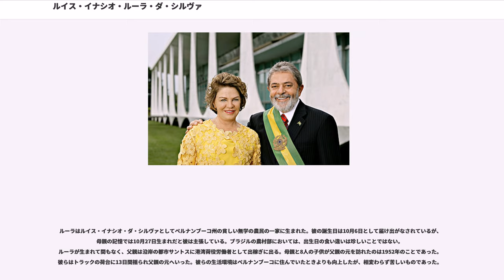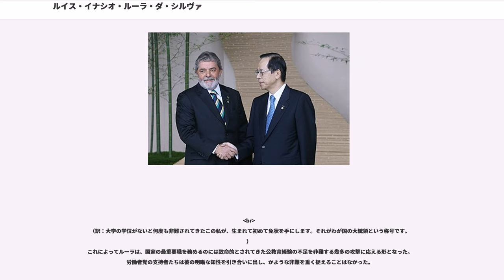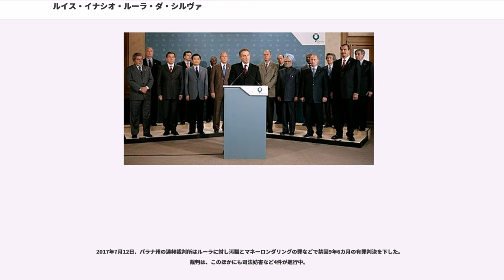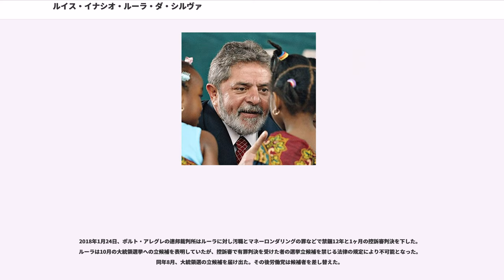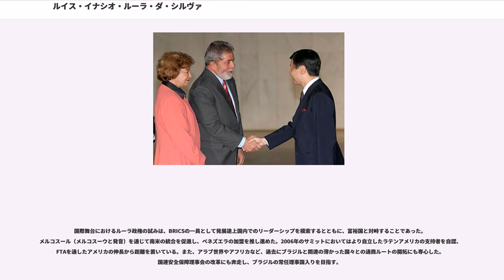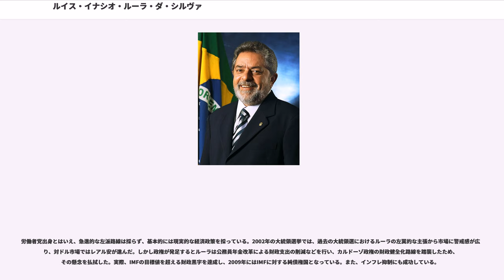ルイス・イナシオ・ルーラ・ダ・シルヴァ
ルイス・イナシオ・ルーラ・ダ・シルヴァ（Luiz Inácio "Lula" da Silva, ルイース・イナスィオ・ルーラ・ダ・スィウヴァと発音、1945年10月27日 - ）は、ブラジルの政治家。第35代大統領（在任：2003年 - 2011）を務めた。社会主義政党である労働者党に所属。通称ルーラまたはルラで、日本のマスコミではルラと表記されることが多い。

1982年までは、生誕時の名前であるルイス・イナシオ・ダ・シルヴァ（Luiz Inácio da Silva）と名乗っていた。「ルーラ（ルラ）」（Lula）とは、自らの名前の「ルイス」（Luiz）をもじった幼少期からのあだ名であり、1982年にサンパウロ州知事選に立候補するにあたって、広く知られた通称である「ルーラ」を加えてルイス・イナシオ・ルーラ・ダ・シルヴァと改名した。

ルーラはルイス・イナシオ・ダ・シルヴァとしてペルナンブーコ州の貧しい無学の農民の一家に生まれた。彼の誕生日は10月6日として届け出がなされているが、母親の記憶では10月27日生まれだと彼は主張している。ブラジルの農村部においては、出生日の食い違いは珍しいことではない。ルーラが生まれて間もなく、父親は沿岸の都市サントスに港湾荷役労働者として出稼ぎに出る。母親と8人の子供が父親の元を訪れたのは1952年のことであった。彼らはトラックの荷台に13日間揺られ父親の元へいった。彼らの生活環境はペルナンブーコに住んでいたときよりも向上したが、相変わらず苦しいものであった。

1956年に一家はサンパウロに移り住む。ルーラは母親と7人の兄弟と共にパブの裏の小さな部屋で暮らした。
ルーラは公的教育をわずかながら受けたが、四年生で学校を離れた。彼は12歳で靴磨きとして働き始める。短期間日本人の洗濯屋で働く。14歳になると製鉄所で初めて正式の工員として働く。働きながら小学校の課程を修了した。

19歳の時、プレス工として勤務していた自動車工場で起きた事故で、指を失う。その頃から彼は労働組合に加入し、重要な役職に就くこととなる。当時のブラジルは軍事独裁政権下にあり労働組合を強力に抑圧した反動から、ルーラの政治観は大きく左傾化することとなった。

1969年、マリア・ヂ・ルルデス（Maria de Lourdes）と結婚。しかしマリアは出産中に子供とともに死亡する。1974年にマリーザと再婚し、その後三児をもうける。同年、ミリアン・コルデイロ（Miriam Cordeiro）との間にも婚姻外の女児をもうける。

1975年、ルーラはサンパウロ州サン・ベルナルド・ド・カンポ（São Bernardo do Campo）およびヂアデマ（Diadema）の鉄鋼労働者組合の長（president）に任命される。1978年にも再選され、その任期中に彼は軍事政権時代長きにわたって行われてこなかった、大規模なストライキを含む主要な組合行動を組織する。1980年、軍事政権下で冶金労働者のストライキを組織、裁判所はストライキを国家治安維持法違反（当時存在した法律）と判断した。当時はどんなストライキでも国家の安全を脅かすものとして不法と判断されていた。ルーラはストの首謀者として特高(DOPS、ドップス、当時存在した特殊警察組織)により逮捕、投獄された。地方軍事法廷は3年6ヶ月の懲役を言いわたしたが、高等軍事法廷はこれを棄却した。

1980年2月10日、ルーラを含む学者、労働組合リーダー、知識人のグループが労働者党（"Partido dos Trabalhadores", "PT"）を発足させる。独裁政権のただ中において、進歩的な理念を掲げた左翼政党であった。
1982年、ルーラは自身初の選挙であるサンパウロ州知事選にルイス・イナシオ・ルーラ・ダ・シルヴァの名で臨む。敗れはしたものの、彼の労働者党は存在をつなぎ止めるのに十分な議席を確保した。

1984年、労働者党およびルーラは民衆キャンペーン"Diretas Já"（ジレータス・ジャー）に参加した。このキャンペーンは、次期大統領選挙における直接投票を要求するという趣旨のものであった。このキャンペーンの直接の結果として、民衆たちによる何年もの戦いの後、ついに1989年にいたって29年ぶりの直接選挙による大統領選挙が実現したのである。ルーラはこの大統領選挙に労働者党の...